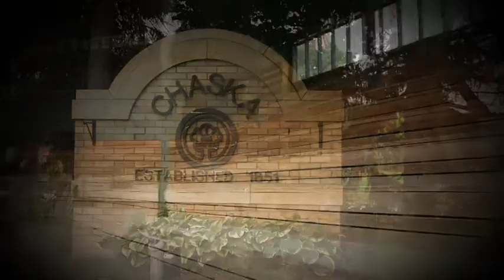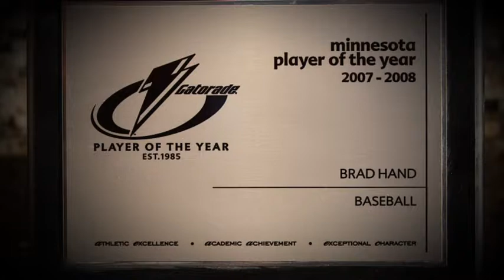Brad Hand: From Chaska to the Big Leagues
Brad Hand has came a long way in his baseball journey.